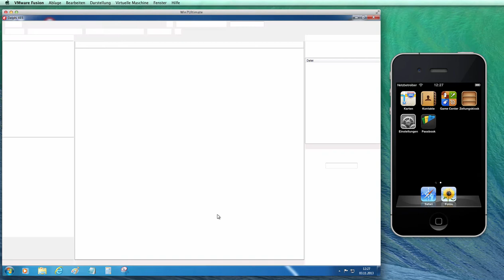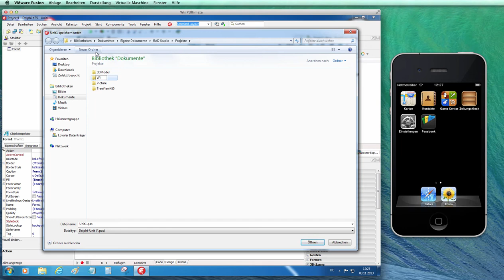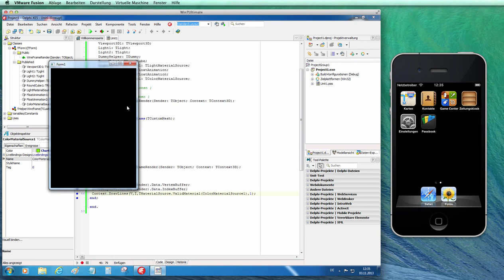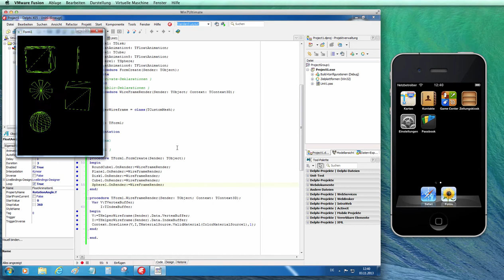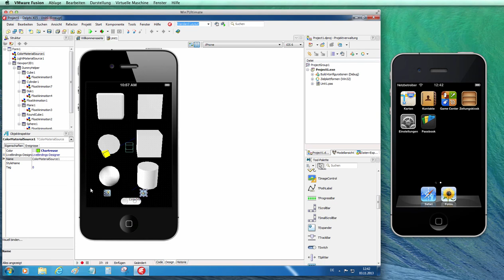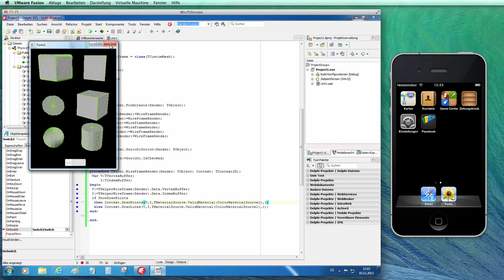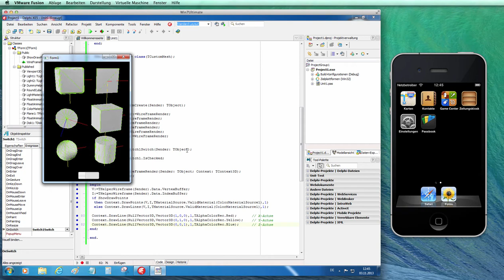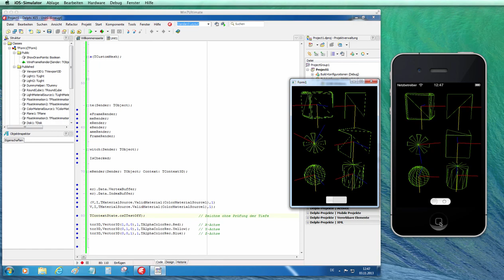Tutorial: FireMonkey 3D Wireframe (Delphi XE5)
Simple tutorial how to draw the wireframe of a 3D mesh object (TCustomMesh).